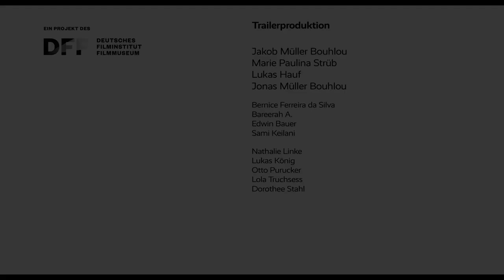LUCAS - Internationales Festival für junge Filmfans // Trailer 2022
Licht aus und Film ab bei LUCAS #45! Spannende Lang- und Kurzfilme aus aller Welt, 32 Deutschlandpremieren, zahlreiche internationale Gäste und vieles mehr warten auf euch bei Deutschlands ältestem Filmfestival für junge Filmfans vom 6.-13. Oktober 2022!

Trailer-Crew:
Darsteller:innen (in Reihenfolge des Erscheinens): Edwin Bauer, Sami Keilani, Bareerah A., Bernice Ferreira da Silva
Konzept, Regie, Produktion, Schnitt und Farbe: Jakob Müller Bouhlou
Ko-Produzentin, Stylistin, Haare und Make-Up: Marie Paulina Strüb
Kamera: Lukas Hauf
Musik, Mix und Master: Jonas Müller Bouhlou
1. Kameraassistenz: Nathalie Linke
Oberbeleuchter: Lukas König
Beleuchter:innen: Otto Purucker, Lola Truchsess
Aufnahmeleitung: Dorothee Stahl